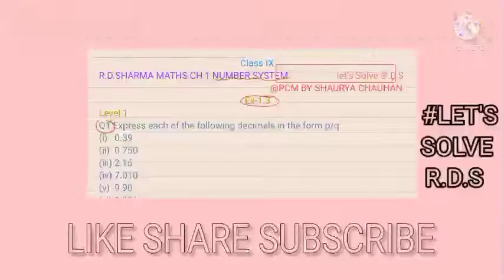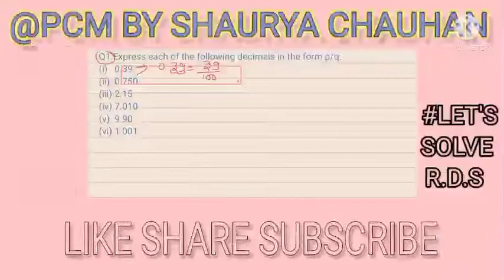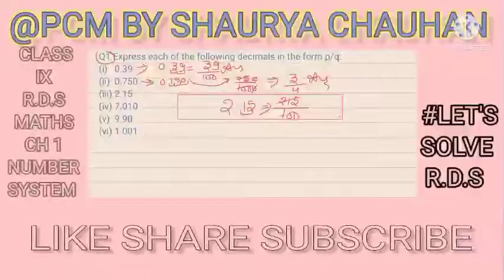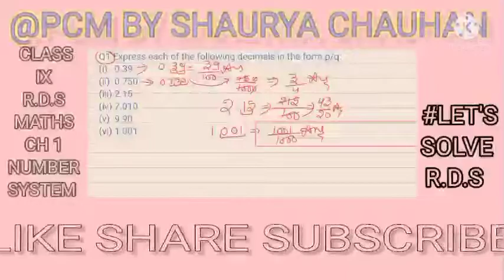Class 9th R.D.Sharma Maths Ch 1 Number System Ex 1.3 Q1